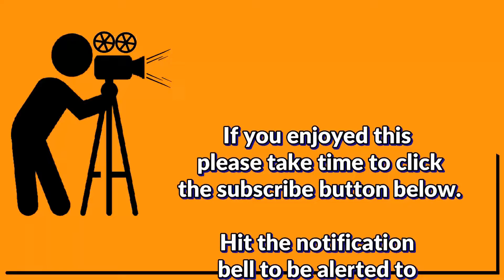Jerusalem Market - 20 June 2022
Word for the Week.  A reminder that all we need for a full life in Christ can be found in God's Holy Word.